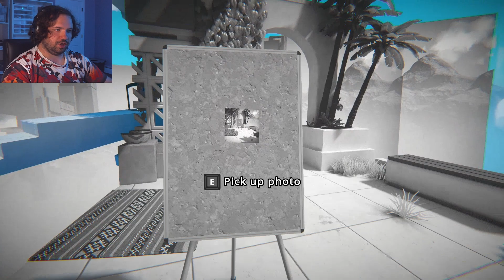Cait The Cat! Viewfinder pt 2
More pictures within pictures but also... Cat?

Game Name: Viewfinder